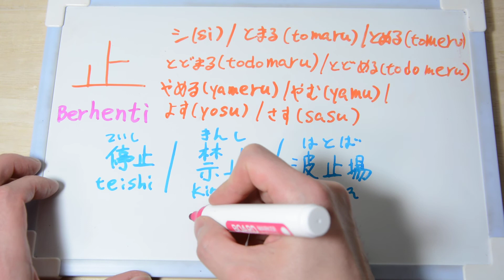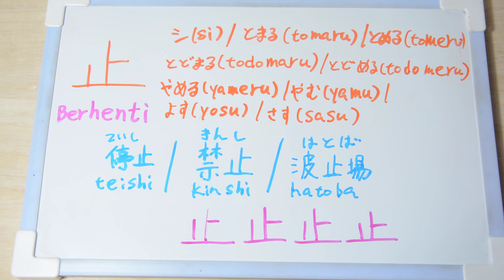【Cara menulis kanji】Berhenti 止める JLPT N4 日本語能力試験 漢字【Belajar bahasa jepang #595】